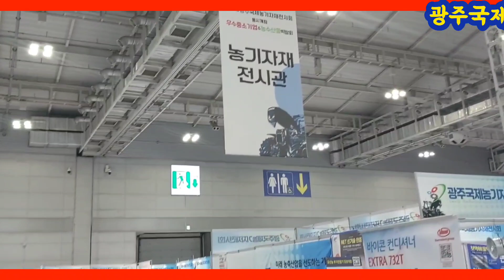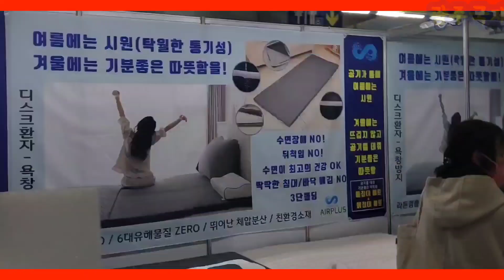광주국제농기자재전시회 구경오세요/ 사람 구경일세